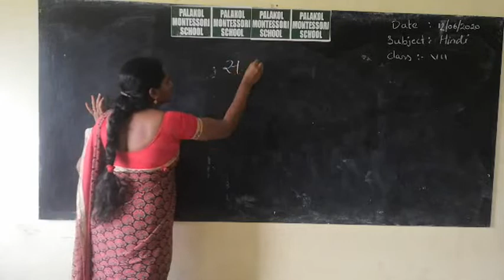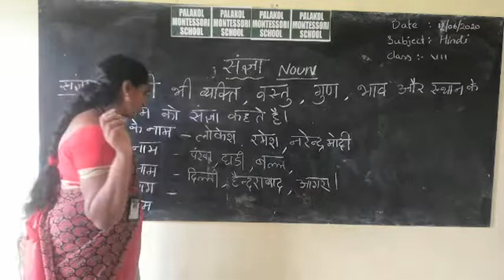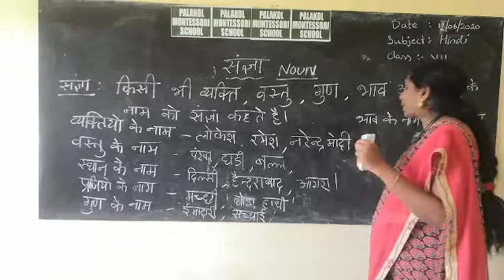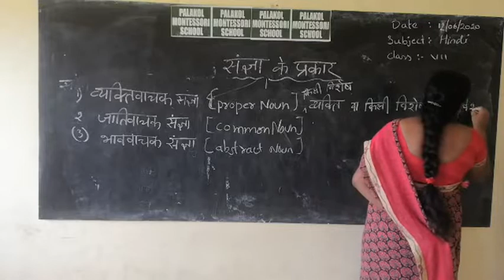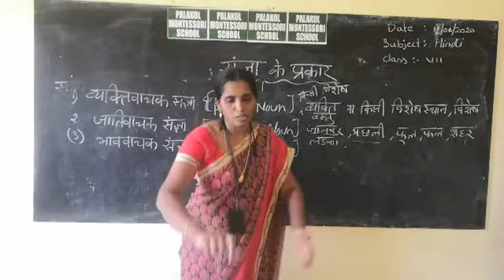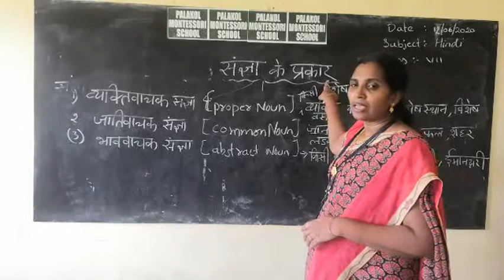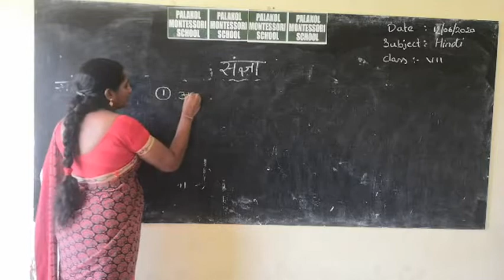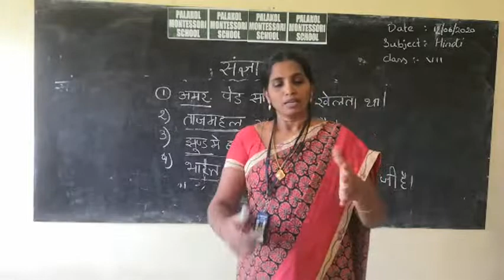VII CLASS HINDI SACHA DOST PART II